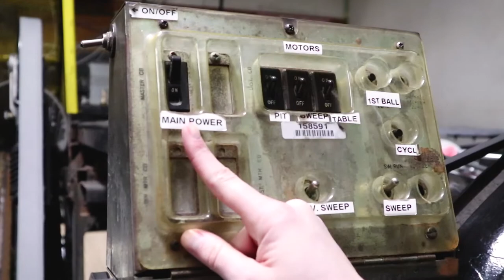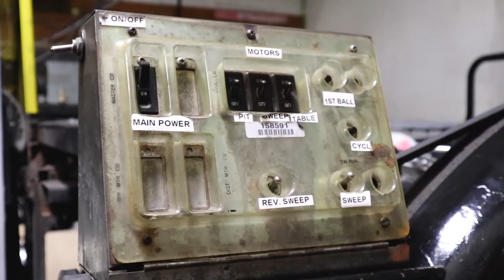Parts of the Machine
In this video, the different parts of the machine are explained, and how the pinsetter cycles are demonstrated.

These videos are for training purposes at Warhawk Alley which is a student-employee run bowling center.